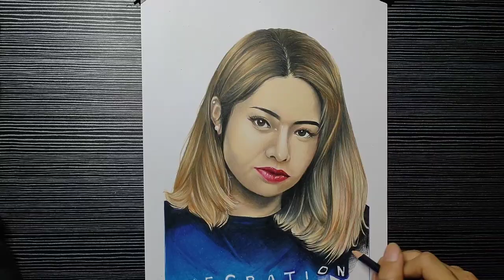Drawing Chantelle Hernandez | Krisffy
Ate mo Chantelle lang sakalam!
Chantelle Hernandez fanart.
Materials:
Vellum board
Prismacolor